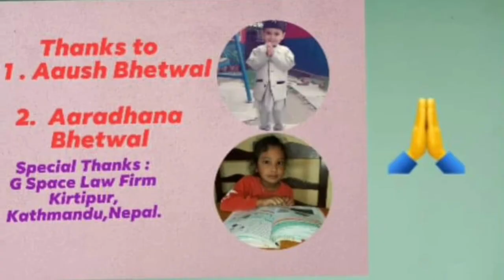Two one ja two ( 2 × 1= 2 ) .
for all Learners , Teachers and Parents, who are all over the world